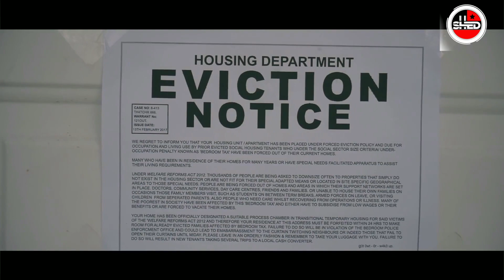dj SHED - Pearl Radio mix (Gospel Drill, dancehall, Kenyan Gospel)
This was Pearl Overdrive show for 26th June 2023. Blessings!

Playlist includes; Jabidii, KB, MOG, Mr. Seed, Mercy Masika, Positive, Jimmy Gait, Kaymo, Stigga, Laura Karwirwa, Stonne Jiwe, David wonder, Prince Jawabu.